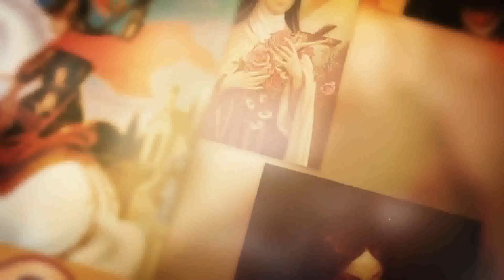SANTO DO DIA - 02 DE JANEIRO: SÃO BASÍLIO E SÃO GREGÓRIO NAZIANZENO